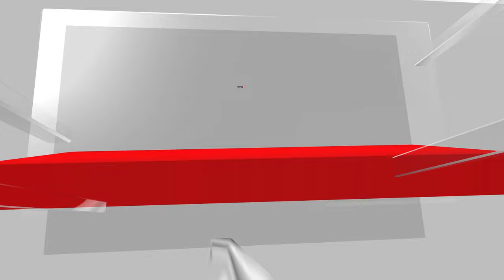Where Is Melanie Trump: Ntizens Ponder As Donald Trump Shares Old Picture On Christmas | N18V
Rarely seen outside her Mar-a-Largo residence, many wonder what role the former first lady would play if her husband returned to office.